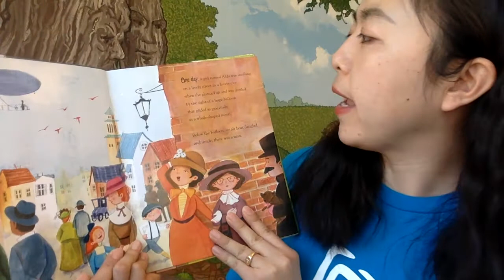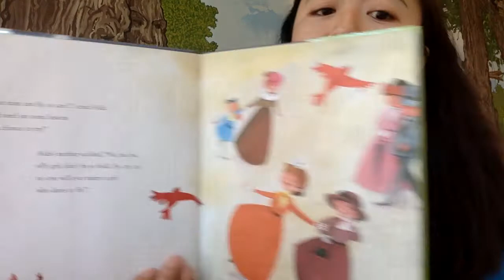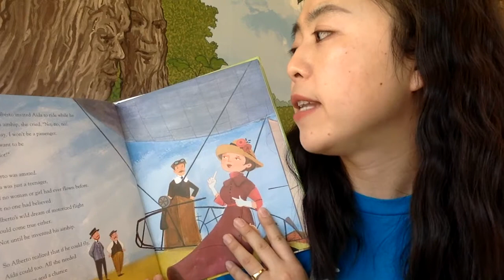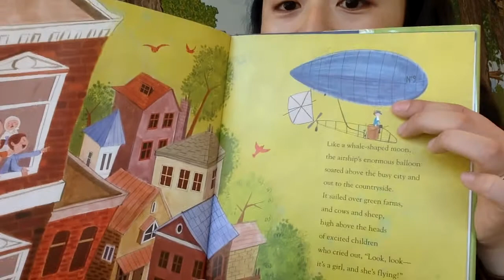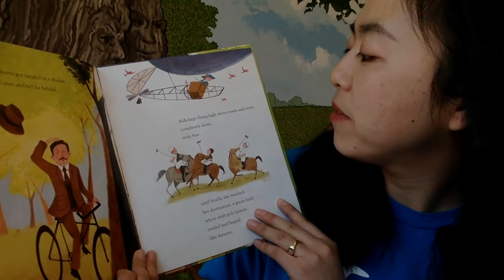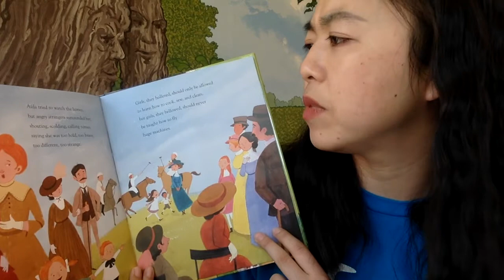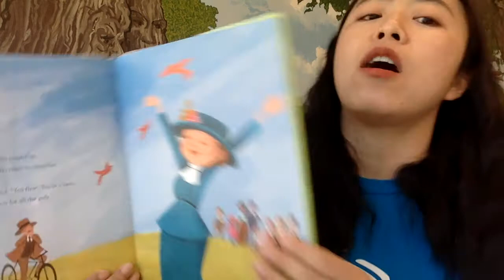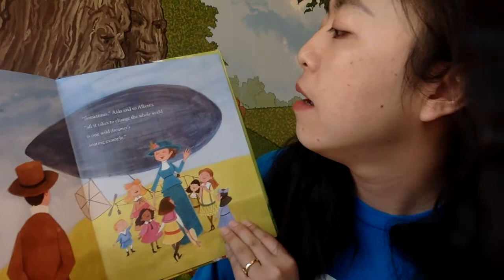Women's History Month Read-aloud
Ji is here to read The Flying Girl by Margarita Engle in honor of Women's History Month!